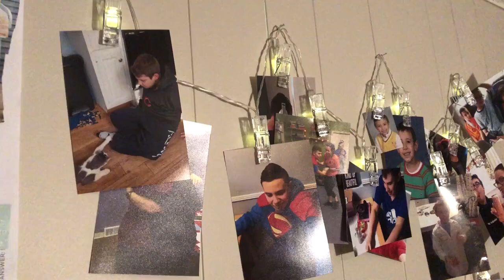Autistic Teenager Gets His First Camera For His Birthday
Jaiden has been sneaking into our phones for years now taking hundreds of pictures at a time. So it was TIME to get his own big boy camera for his birthday!

***WHERE YOU CAN FIND MARITZA'S NEW BOOK ONLINE FOR NEW PARENTS..."Autism In Our Home, The Making Of A Bitter Sweet Family"

**Our Podcast**...THE AUTISM STRESS LESS PODCAST.  On Spotify, I Tunes , Google, Anchor And Other Forms